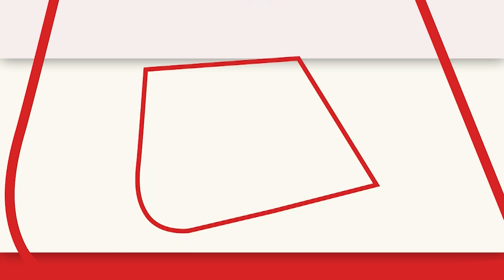Mehbooba Mufti on G20 Summit in Kashmir: Bangalore में मुफ्ती ने की प्रेस वार्ता, BJP पर साधा निशाना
मैं तब तक विधानसभा चुनाव नही लडूंगी जब तक 370 फिर से बहाल ना हो जाए: PDP प्रमुख महबूबा मुफ्ती, बेंगलुरु

"For the survival of the idea of India, Congress has the biggest responsibility as compared to the other parties," says PDP chief Mehbooba Mufti in Bengaluru.